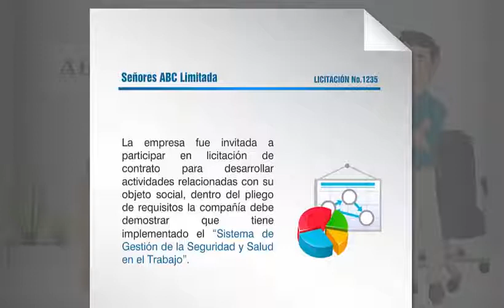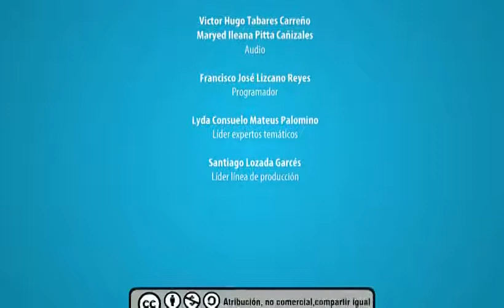Organización del Sistema de Gestión de la Seguridad y Salud en el Trabajo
Les recordamos hacer seguimiento al proceso de selección de acuerdo al cronograma que deseas aprender.

Asignatura de Sistemas de Gestión de Seguridad y Salud en el Trabajo

Las ediciones son por medio de Filmora X y son de mi Autoría.